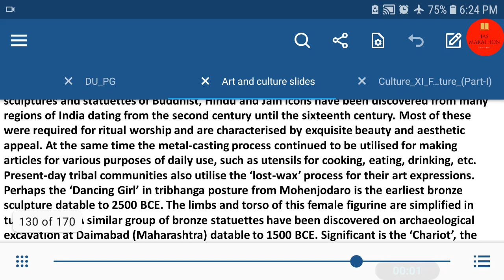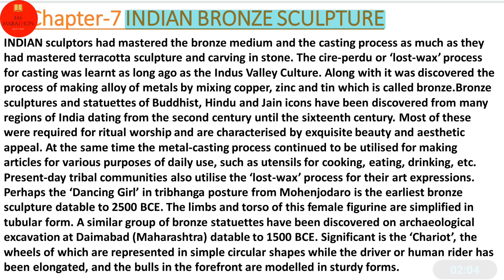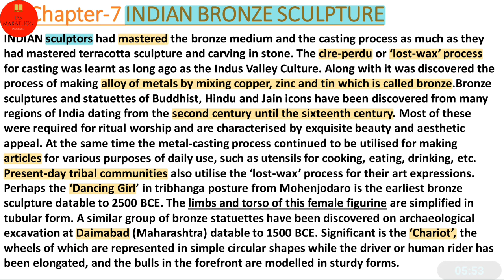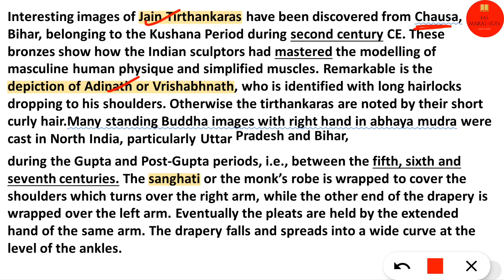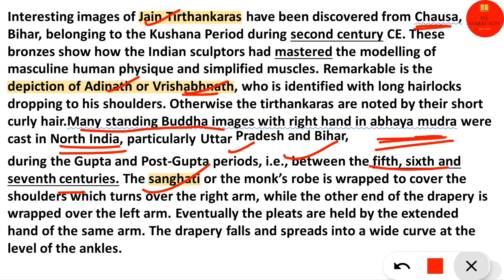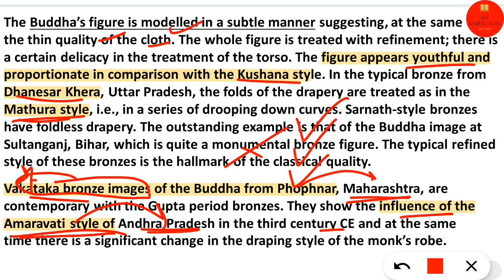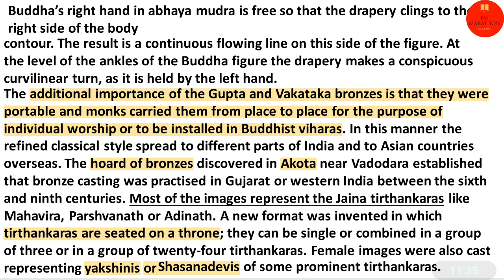Bronze Sculpture:- Chapter-7 part-1|11th Ncert Art & Culture||Upsc cde| Cds| Epfo| Pcs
More lessons are in the queue and will be uploaded as fast as we can
Download free pdfs of notes and Books
Free service from IAS MARATHON Team
Enjoy the learning through quality content and resources provided by us.
Full preparation for Upsc all exams and other exams like ssc state pcs etc
Highly crucial Contents ,Highly qualified faculty, and most importantly trust on content
Newspaper editorials, current affairs, All GS subject, Test series,free pdfs and study materials,Optional papers etc
It's the full package for all hardworking aspirants